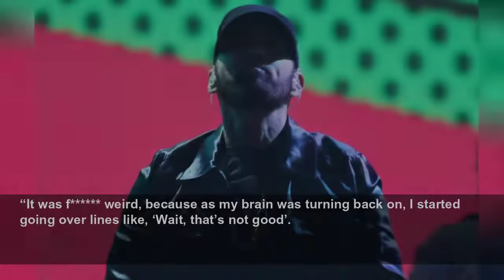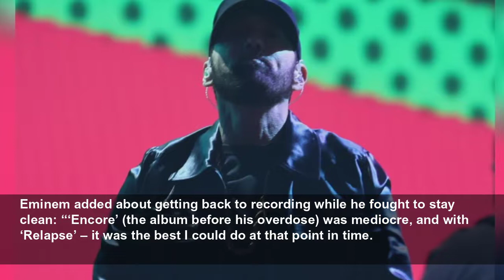Eminem says it ‘took long time’ for brain ‘to start working again’ after his infamous overdose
Eminem says it “took a long time” for his “brain to start working again” after he was almost killed by his infamous drug overdose.
BANG Showbiz
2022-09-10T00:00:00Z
The 49-year-old rapper was fighting a prescription medication addiction when he was hospitalised in December 2007 after overdosing on methadone before going to rehab, and rarely publicly talks of the effects of the incident.
But in an intimate interview on the ‘Paul Pod podcast’, hosted by the Grammy award winner’s long-term manager Paul Rosenberg, 51, Eminem admitted: “It took a long time for my brain to start working again.”
The rapper added he was taking “75 to 80 Valium a night” while he was detoxing and working on his album ‘Relapse’.
He said about a track called ‘Detroit Basketball’ being leaked at the time:
“It was f weird, because as my brain was turning back on, I started going over lines like, ‘Wait, that’s not good’.
“If you remember, I don't know which version leaked, but if you remember, there were like, 20 versions of that s***.”
Eminem also asked Paul: “Didn’t you ask the doctors when I first started rapping again, didn’t you say, ‘I just wanna make sure he doesn’t have brain damage’?”
Paul responded: “Yeah. I thought you might have some permanent problems. Yeah, I was concerned, for sure.”
Eminem added about getting back to recording while he fought to stay clean: “‘Encore’ (the album before his overdose) was mediocre, and with ‘Relapse’ – it was the best I could do at that point in time.
“I was so scatter-brained that the people around me thought that I might have given myself brain damage. I was in this weird fog for months.
“Like, literally I wasn’t making sense – it had been so long since I’d done vocals without a ton of Valium and Vicodin. I almost had to relearn how to rap.”